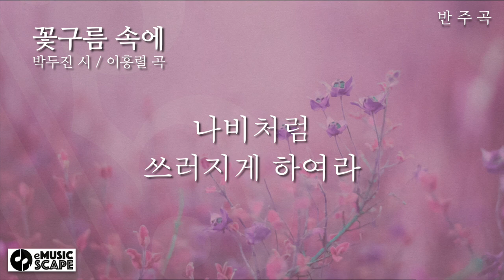“꽃구름 속에” D조 피아노 반주 Instrumental - 박두진 시 / 이흥렬 곡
한국가곡 “꽃구름 속에” D조 피아노 반주 Instrumental
박두진 시 / 이흥렬 곡